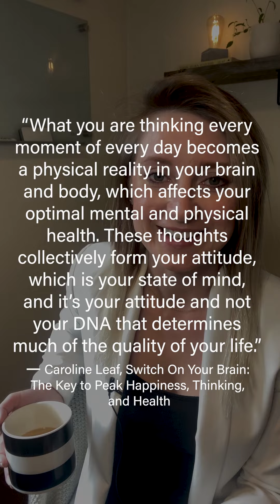The Cause of Stress & Chronic Stress - What to look out for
Are you feeling any of the emotional signs in this video? It's time to reach out for help!

Living a healthy lifestyle is also helpful for addressing stress in your life.

My name's Renee Valle, B.A., M.B.A., owner of Bee Well Marketing, a full-service marketing agency. Along with marketing strategy and advertising help, I help entrepreneurs with:

• Website Development
• Graphic Design
• Photography
• Videography
• Branding
• Tradeshow setups

If you don't have time to get it done or you'd rather pass it off to a pro, you're in the right place.

I’m here for you with expertise and [over a decade of] experience.